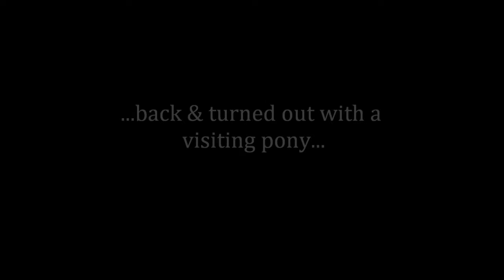Kingsley Video Diary: 2nd Feb 2012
kingsley